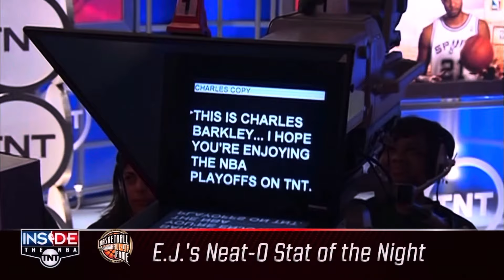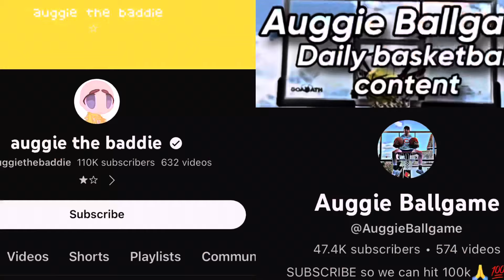I Shot on the Worlds FIRST Basketball Hoop